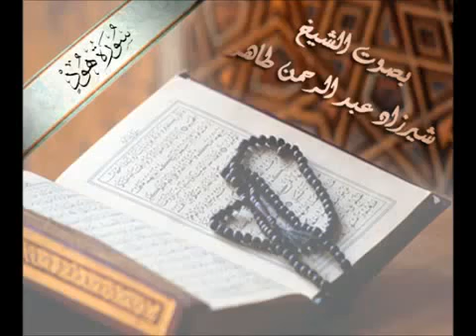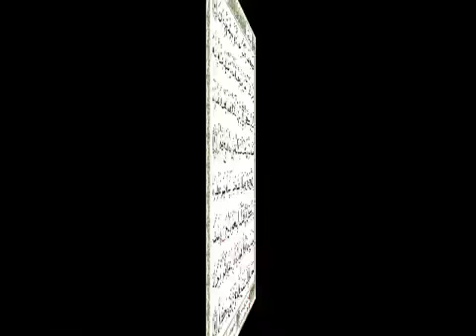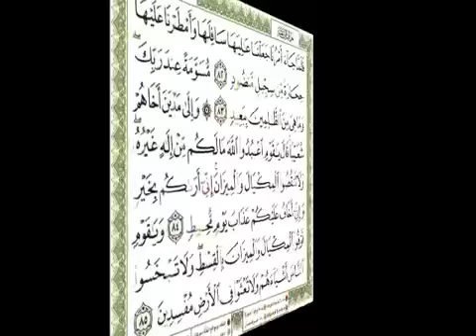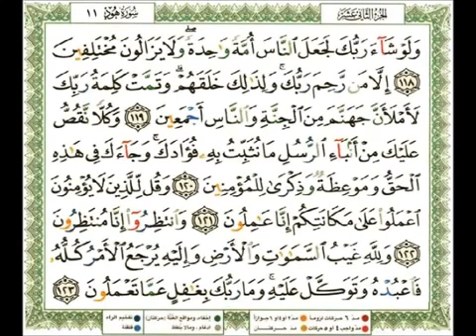011 سورة هود شيرزاد عبد الرحمن طاهر Sherzad Abdurrahman Taher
Title: سورة هود شيرزاد  Surah شيرزاد عبدالرحمن طاهر شيرزاد عبدالرحمن الشيخ شيرزاد شيرزاد عبد الرحمن شيرزاد طاهر sherzad

tahir quran sherzad abdulrahman quran sherzad abdurrahman quran sherzaad taher quran mp3 sherzaad taher quran

kareem Sheikh Sherzad Abdurrahman Taher - Quran  Sherzad Abdurrahman Iraqi Quran reciter شيرزاد عبدالرحمن طاهر جوده

عاليه تحميل المصحف بصوت الشيخ شيرزاد طاهر شيرزاد عبدالرحمن طاهر الشيخ شيرزاد عبدالرحمن شيرزاد عبدالرحمن يوتيوب

Playlist Full Quran by Sherzad Taher لائحة تشغيل القرآن كامل بصوت شيرزاد عبد الرحمن طاهر

بصوت شيرزاد عبد الرحمن طاهر كامل مجانا MP3 تحميل القرآن الكريم